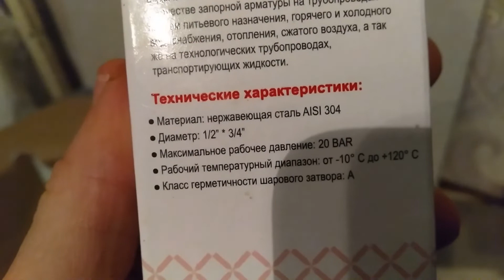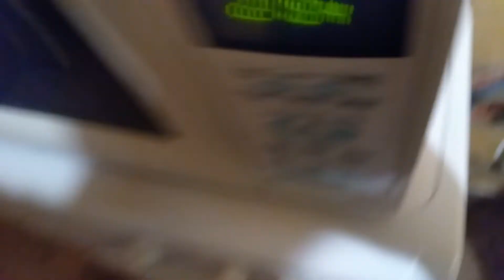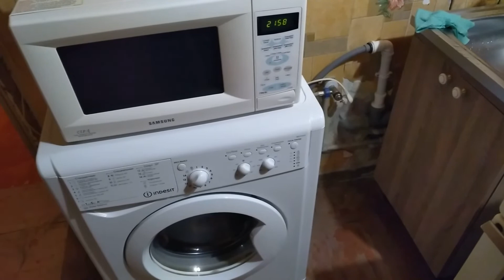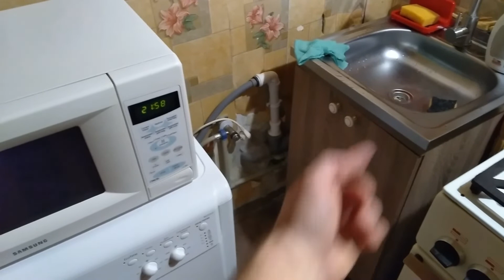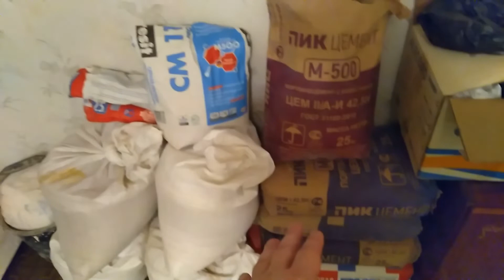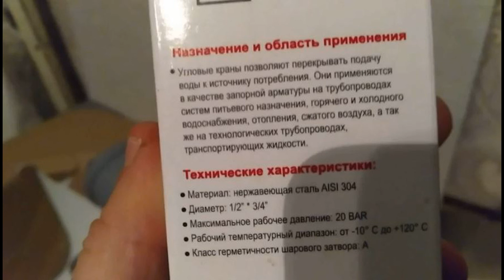Кран для стиральной машины и бачка унитаза 1/2 на 3/4 DF 1043 Solon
Кран для стиральной машины и бачка унитаза 1/2 на 3/4 DF 1043 Solon. Обзор углового перекрывающего крана фирмы Солон DF-1043 при помощи которого можно подключить стиралку и унитаз, также подойдет для посудомойки и т.д. 👉🏻 ttps://youtu.be/7_fLfX3O9Rc Перекрывающий угловой краник нужен для регулирования подачи воды и при помощи него может быть подключена стиральная машинка, посудомойка (посудомоечная машина), туалетный бачок и в случае необходимости вода может быть быстро перекрыта без перекрывания общего краника в вашей квартире. Для его подключения вам понадобится набор ключей под нужные размеры и фум лента или воспользуйтесь услугами сантехника.

👀СВЯЗЬ СО МНОЙ :
👉🏻ИСТОЧНИК НОВОСТИ :
💥ОЧЕНЬ ИНТЕРЕСНЫЙ САЙТ, РЕКОМЕНДУЮ ВСЕМ !